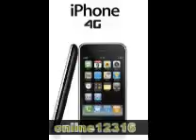Beautiful natural images.wmv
Beautiful natural images